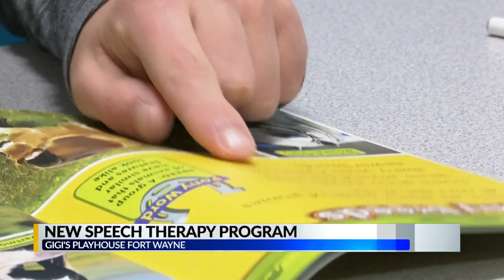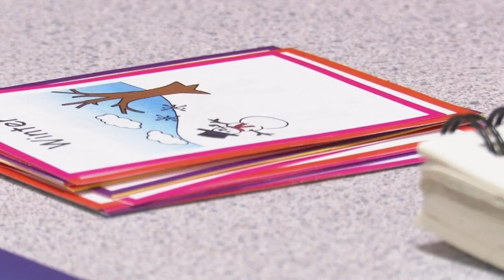Multitude of benefits with new speech therapy program at GiGi's Playhouse